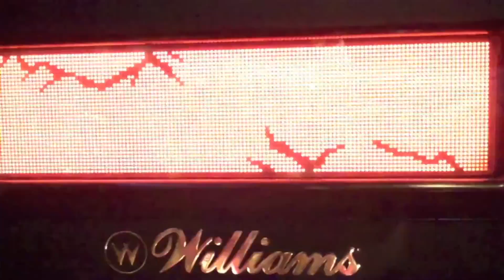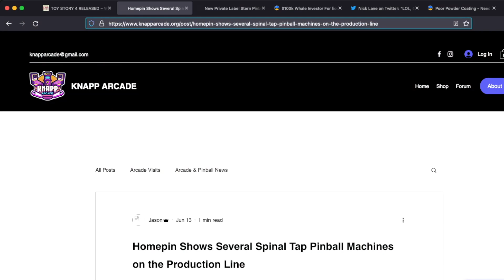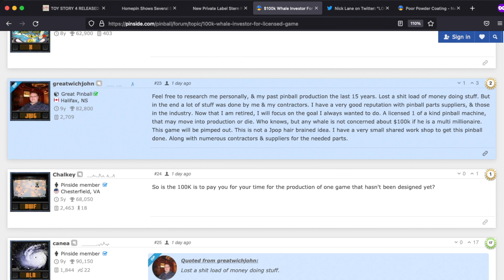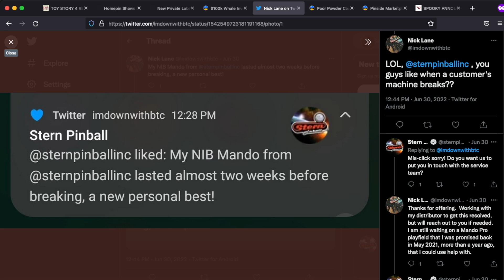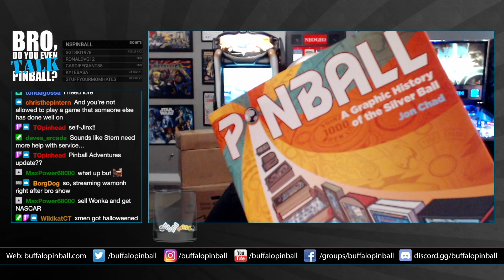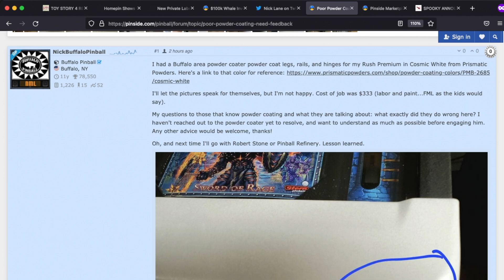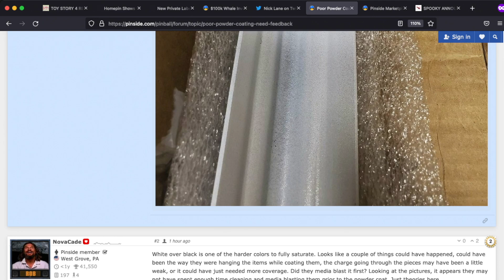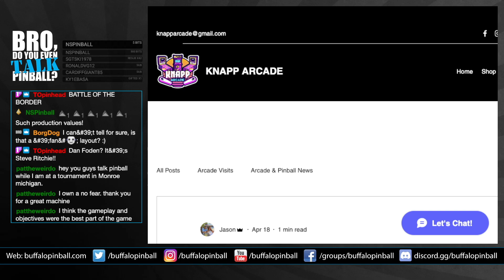BDYETP 69: Toy Story Revealed, Spinal Tap in Production, NFT Pinball, Whaling, No Fear Review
Catch up on the month in pinball news, including:

• Toy Story 4 revealed
• Spinal Tap in production
• NFT pinball
• Seeking a whale
• Enjoying games without knowing the source material
• Weird Al is almost here
• Game room updates
• Review of No Fear (for real this time!)